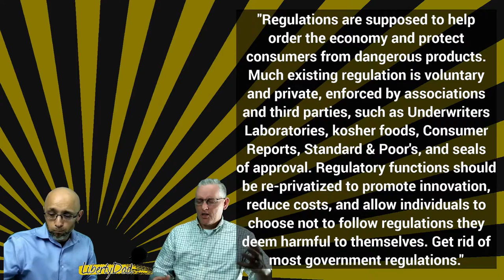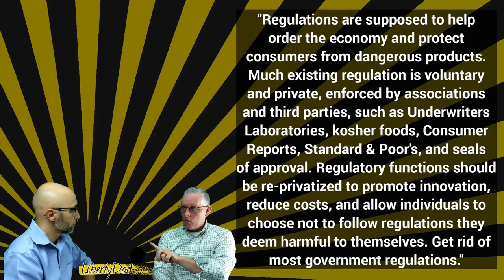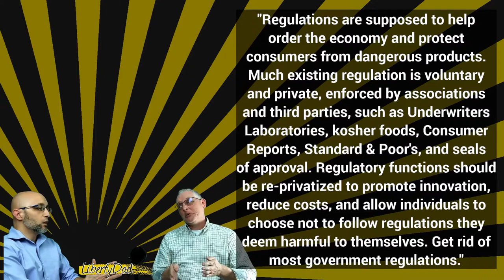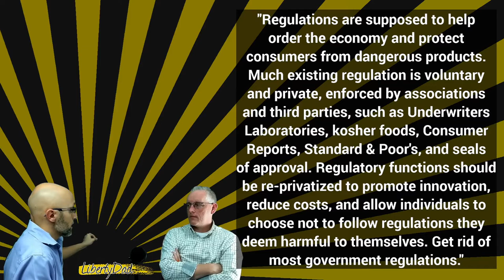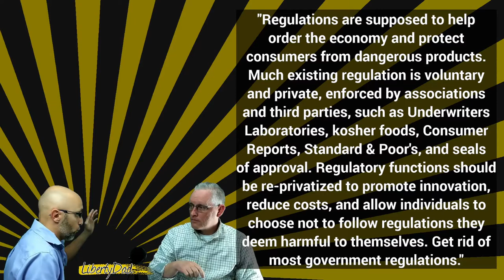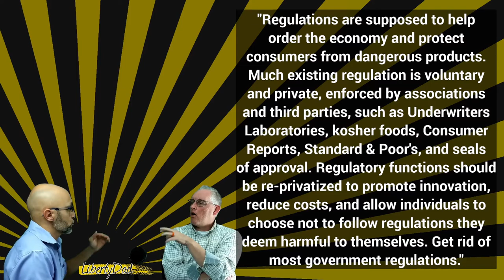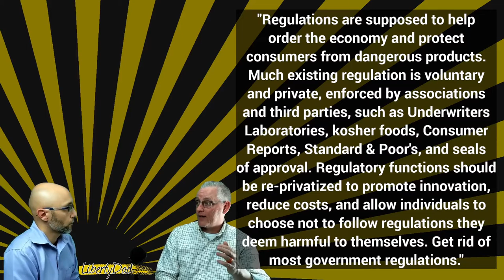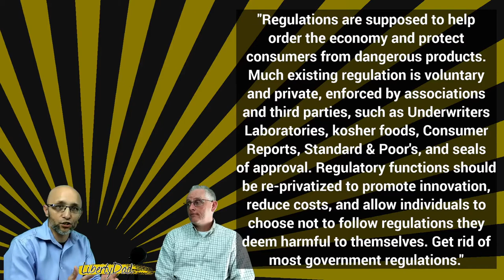S3E31 (98) Libertarians On 25 Issues: Regulations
Pastor Tub and I discuss the 14th of 25 different issues from a libertarian perspective. This episode we discuss libertarian thoughts on regulation.

For non-libertarians, we hope this helps you understand the issue of regulation from a libertarian position; for libertarians, we hope this provides some useful talking points for your non-libertarian friends and family.

0:00 - Show Intro
0:21 - Episode Introduction
2:58 - Episode Topic